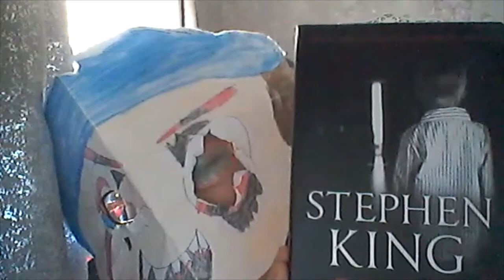My Stephen King Book Collection | DJNightmareDanTDM